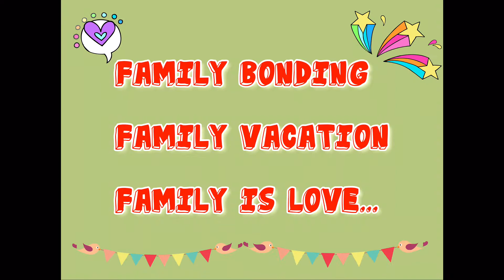Family GAMES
Thank you to my family for our short reunion, It was so much fun and  I’m so happy and contented ‘coz I have a loving & caring family you all...🥰